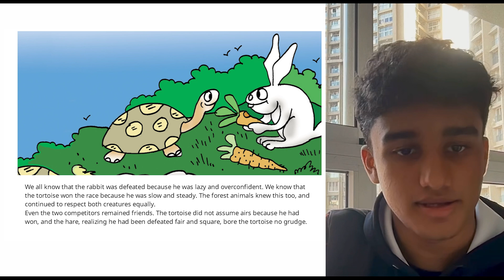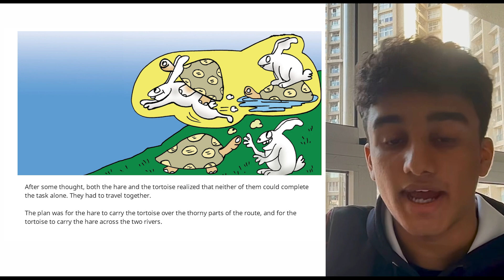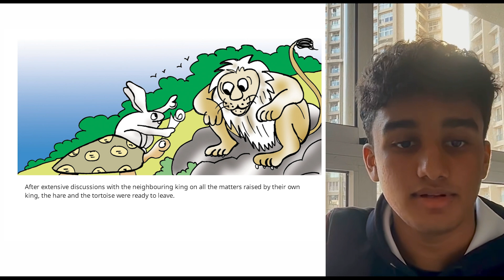A Story A Day | The Hare and The Tortoise Again | Ryan shah